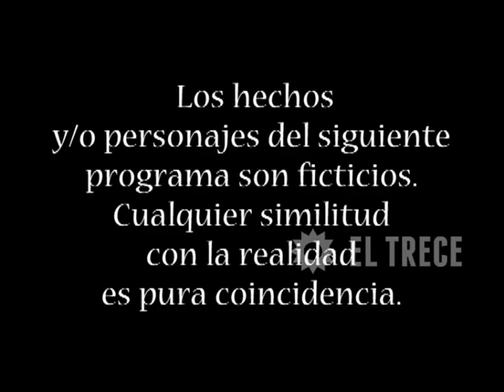Soy gitano - Capítulo 244 - Parte 1